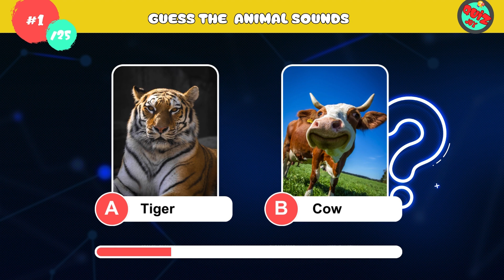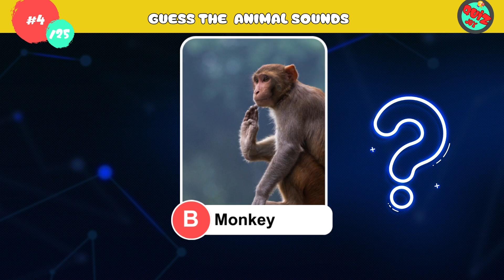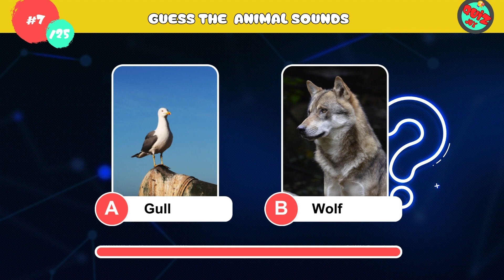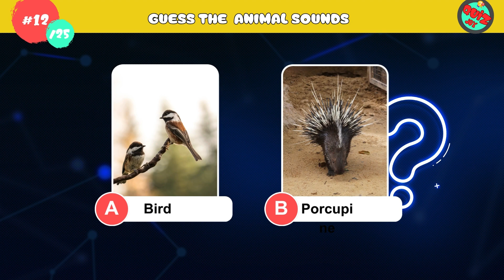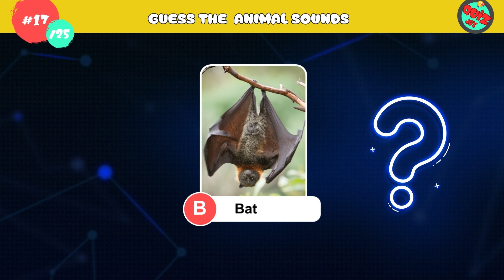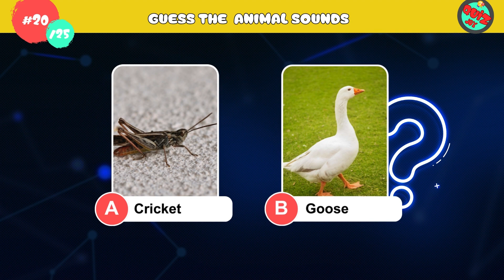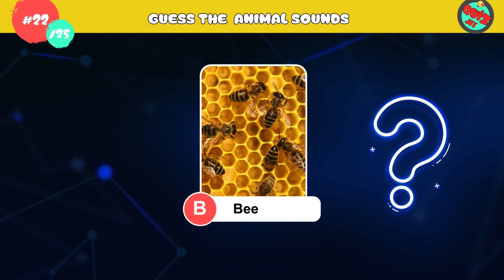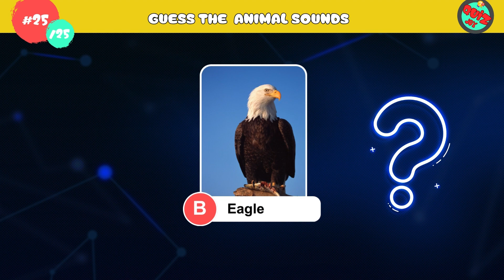Guess The Animal By The sound | Can You Guess the Animal by Its Sound? | Jungle Animal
Welcome to QuizJoy, folks! In today's video, we've got a super fun game: Guess the animal by their sounds. It's like a quick guessing game where you have 25 questions, and each one gives you just 5 seconds to figure out the animal sound. Easy, right? After each question, share how you did in the comments below. Let's have a blast guessing these animal sounds together on QuizJoy!